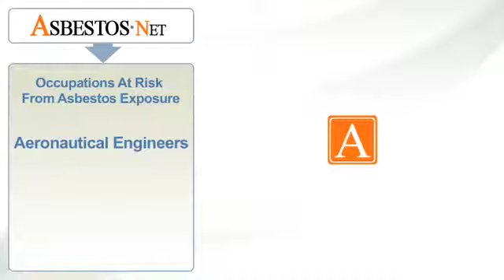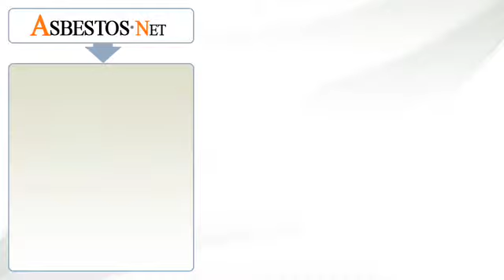Aeronautical Engineers At Risk For Mesothelioma | Asbestos.net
Aeronautical engineers may be at risk for mesothelioma due to asbestos exposure at work. | Asbestos.net